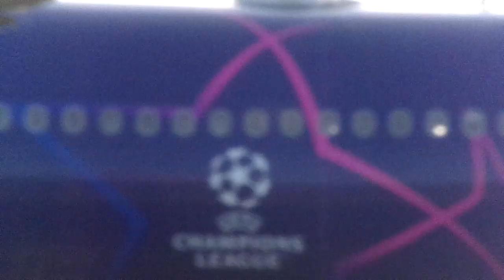TK1968 Turkish Airlines A330 TC-JNM (UEFA Champions League Livery) Landing into BHX